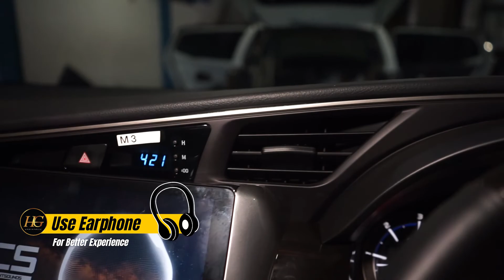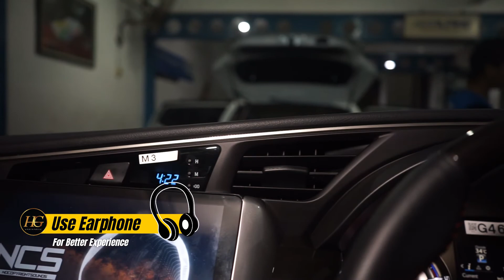ALASAN PENTINGNYA PEREDAMAN PADA MOBIL DIESEL !!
00:00 - 01:00 = Opening
01:01 - 05:27 = Tes Peredam STP Black Gold
05:28 - 07:23 = Conclution
07:24 - 08:44 = Tes Audio dengan peredam
08:45 - 09:17 = Closing

Sudah tertarik modifikasi atau masi bingung ?? yuk konsultasi link di bawah

Admin Detailing, Variasi, Bekleed, dll : 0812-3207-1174 ( WA )
Admin Car Audio                                    : 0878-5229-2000 ( WA )